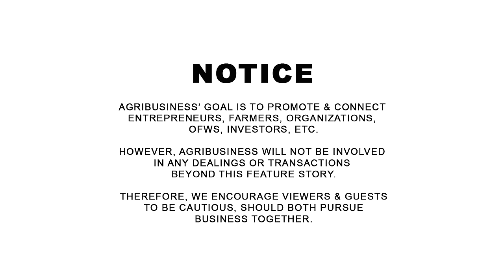Kikita ng 5.5 Million sa Taas ng Presyo ng Tanglad Ngayon para sa Half Hectare na Taniman!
Kikita ng 5.5 Million sa Taas ng Presyo ng Tanglad Ngayon para sa Half Hectare na Taniman! Annabelle Gutierrez, San Miguel, Bulacan. AGRIBUSINESS MERCH available on SHOPEE AGRIBUSINESS HOW IT WORKS | WANT TO BE FEATURED? CONTACT Messenger: Buddy Gancenia, 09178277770 | Agribusiness How It Works. Instruct. Inspire. Succeed.